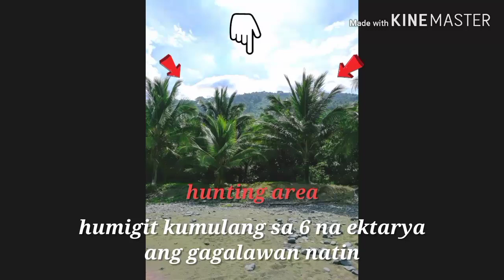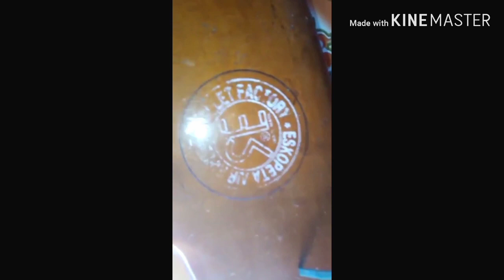6YRS OLD ESCOPETA SA MAHIHILIG SA AIRGUN/ INFANTA PH VLOG'S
INFANTA PH VLOG'S